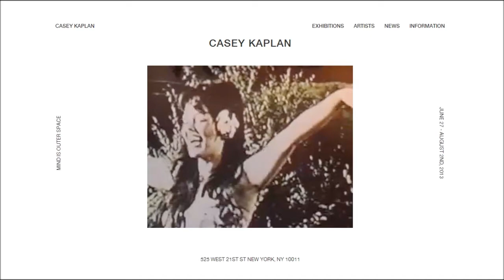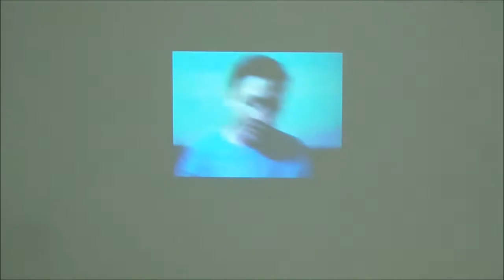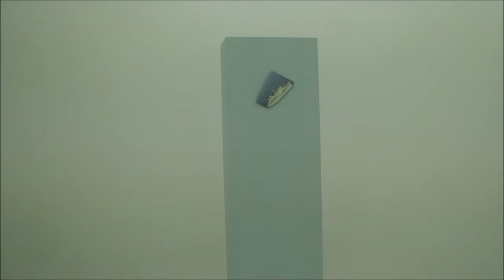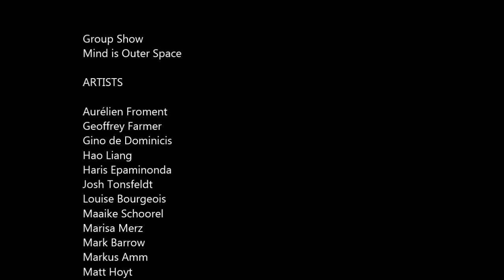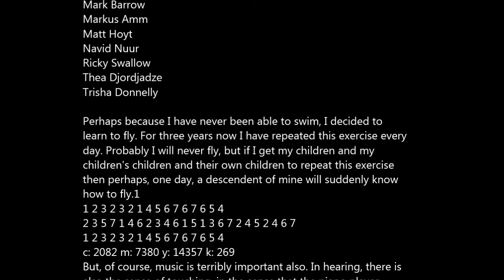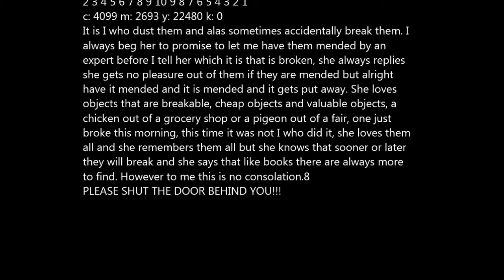CASEY KAPLAN - Group Show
Group Show
Mind is Outer Space

ARTISTS

Aurélien Froment
Geoffrey Farmer
Gino de Dominicis
Hao Liang
Haris Epaminonda
Josh Tonsfeldt
Louise Bourgeois
Maaike Schoorel
Marisa Merz
Mark Barrow
Markus Amm
Matt Hoyt
Navid Nuur
Ricky Swallow
Thea Djordjadze
Trisha Donnelly

Perhaps because I have never been able to swim, I decided to
learn to fly. For three years now I have repeated this exercise every
day. Probably I will never fly, but if I get my children and my
children's children and their own children to repeat this exercise
then perhaps, one day, a descendent of mine will suddenly know
how to fly.1

Her own method for memorizing isn't based on a pathway through
a place but on an association between numbers and images. With
this method, she no longer sees 1, which no longer exists: instead
of 1, she sees a tree. 2 no longer exists, 2 is a nest. Number 3 is a
mole. Each number is replaced by an image. Ideally, the images
have to be fixed and permanent, but when you create your own
images you don't always know where you're headed. She has a
number of images that she'd like to change because some are too
similar to others: in 51, she has a lottery ticket and in 67 a bank
check, two slips of paper of roughly the same size and shape. If she
wants to replace it with something else it will require a great deal
of effort. She would have to stop doing memory exercises for a
year or two, and then reconstitute the list without thinking of a
bank check. Today she'd like to replace the lottery ticket with a
ladder but for the moment it's always the lottery that is the
winning ticket. The list is called a memory chart. It's a chart that
helps with recall. Each item
on the list is called a peg, like a hook on which you can hang a
coat. The chart is like an arrangement of pegs on which to hang
things. Each image is a peg. For instance, her cat is a peg.3
Descending from the mount, they first unbind
Their vests, and veil'd, they cast the stones behind:
The stones (a miracle to mortal view,
But long tradition makes it pass for true)
Did first the rigour of their kind expel,
And suppled into softness, as they fell;
Then swell'd, and swelling, by degrees grew warm:
And took rudiments of human form.
Imperfect shapes: in marble such are seen,
When the rude chisel does the man begin;
While yet the roughness of the stone remains
Without the rising muscles and the veins
The sappy parts, and next resembling juice,
Were turn'd to moisture, for the body's use:
Supplying humours, blood, and nourishment;
The rest, too solid to receive a bent,
Converts to bones; and what was once a vein,
Its former name and Nature did retain
By help of pow'r divine, in little space,
What the man threw, assum'd a manly face;
And what the wife, renew'd the female race.4
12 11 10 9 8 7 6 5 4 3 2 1
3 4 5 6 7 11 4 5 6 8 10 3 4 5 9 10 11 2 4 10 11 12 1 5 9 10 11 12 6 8
9 10 12
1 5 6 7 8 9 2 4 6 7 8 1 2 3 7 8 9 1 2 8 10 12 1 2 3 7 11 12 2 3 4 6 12
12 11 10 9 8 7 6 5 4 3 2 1
c: 3235 m: 7316 y: 11087 k: 357
The state of no-mind-ness refers to a time prior to the separation
of mind and world, when there is yet no mind standing against an
external world and receiving its impressions through the various
sense-channels... This we can say is a state of pure emptiness, but
(if) we stay here there is no development... It is death itself... But we
are not so constituted... There rises a thought in the midst of
emptiness... The separation of unconsciousness and consciousness...
The rise of the fundamental dialectical antithesis... The unconscious
and the (conscious) are in direct opposition, yet they lie back to
back and condition each other... One negates the other, but this
negation is really
affirmation.5
Vision needs no eyes to see.
The noise that passes the ear comes not from passers-by, but from
the engines pushed to the limit when starting up. No ear, no piece
of apparatus could grasp this whole, this flux of metallic and
carnal bodies. In order to grasp the rhythms, a bit of time, a sort of
meditation on time, the city, people, is required. Other, less lively,
slower rhythms impose themselves on this inexorable rhythm,
which hardly dies down at night: children leaving for school, some
very noisy, even
piecing screams of morning recognition.6
there's a bluebird in my heart that/ wants to get out/ but I'm too
clever, I only let him out/ at night sometimes/ when everybody's
asleep./ I say, I know that you're there,/ so don't be/ sad./ then I
put him back,/ but he's singing a little/ in there, I haven't quite let
him/ die/ and we sleep together like/ that/ with our/ secret pact/
and it's nice enough to/ make a man/ weep, but I don't/ weep, do/
you?7